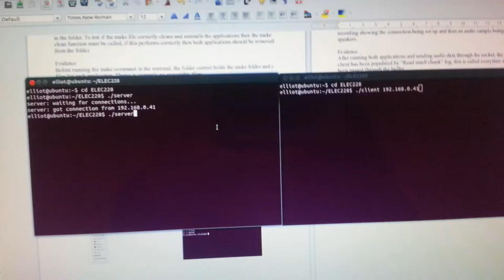Audio data transfer